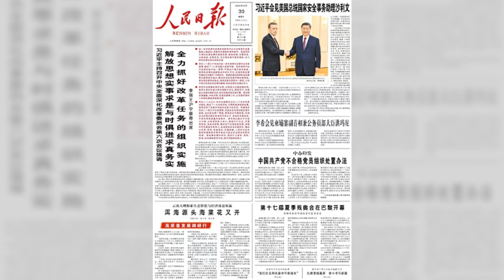习近平公布秦刚的处理标准：最新党内27条出炉“限期改正、劝退、除名”：华尔街争议20240830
大家好！歡迎來到我們的华尔街争议節目！今天我們要深入探討中共中央办公厅最新發布的《中国共产党不合格党员组织处置办法》，這是一項對於維護黨內純潔性的重要舉措。

這份《办法》共包含27條，涵蓋了組織處置的基本要求、適用情形以及後續的處置程序。它明確了對不合格党员的處置方式，包括限期改正、劝其退党和除名等，並詳細列出了15種具體的適用情況。從信仰宗教到與黨組織失去聯繫，這些情形無不揭示著黨內對於成員資格的嚴格要求。

此外，《办法》還強調了組織處置與黨紀處分的區別，強調兩者各司其職，防止重複處分。這一切都是為了確保黨內的組織紀律與成員的革命意志不被削弱。

現在，讓我們一起深入分析這一《办法》的影響及其在實施過程中可能遇到的挑戰。請大家繼續收看詳細內容！